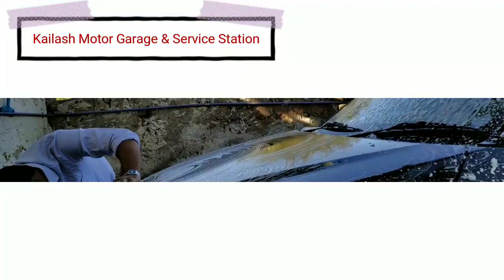Kailash motor garage and service station. Porbandar.